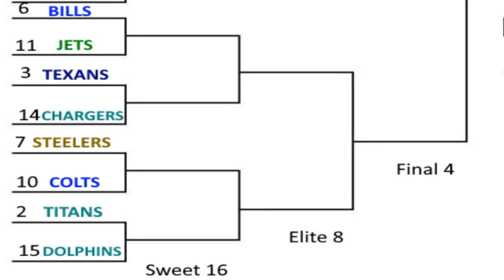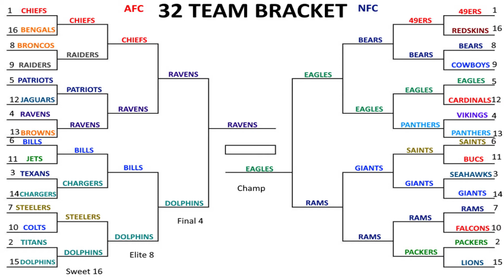What if Every NFL Team Made the Playoffs? #3 (Madden 32 Team Bracket)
Welcome back to BCS!

Today, the hit series, 32 team bracket, is back for a 3rd installment! Which team will stand victorious in this March Madness style bracket? Find out now! Take your guess at the final four down below.